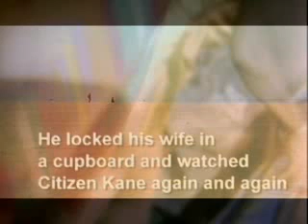The Little Prince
With a special appearance by Henry Kissinger!